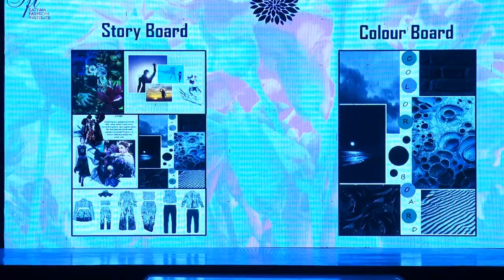TRIPTYCH 2023 - Satyam Fashion Institute, Noida